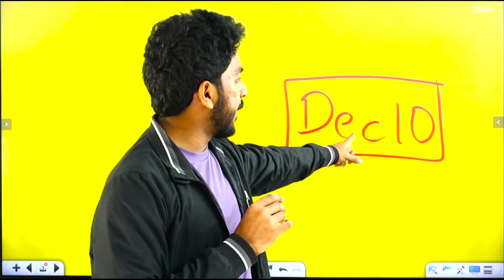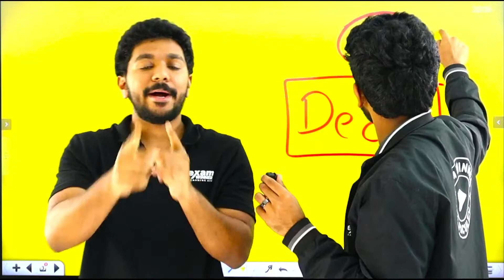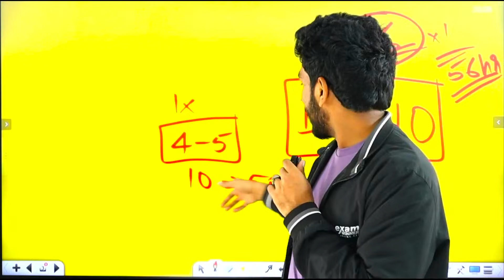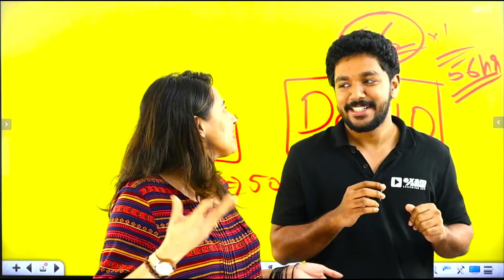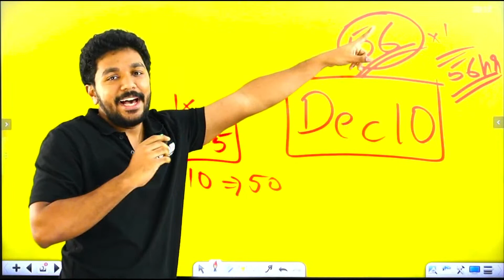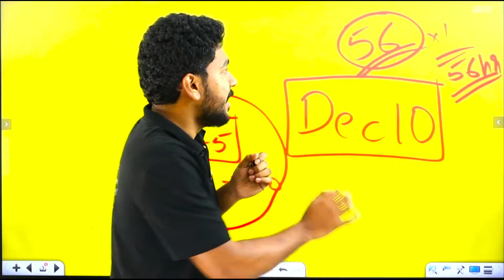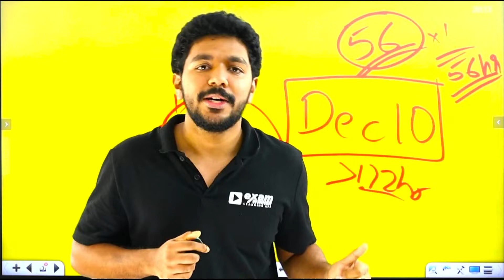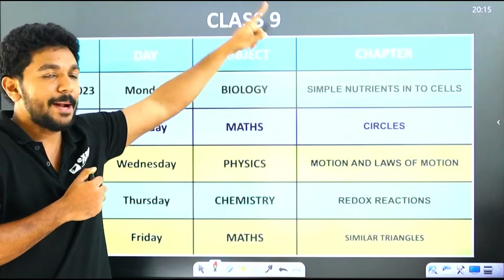🎅🏻Class 8 Christmas Exam Best Study Plan🎄 | Sunday 7:30 PM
🔥🔥🚶 🚶 To join Class 8 SHAKTHI Batch 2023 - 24, 📱WhatsApp to 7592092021 Or Click The